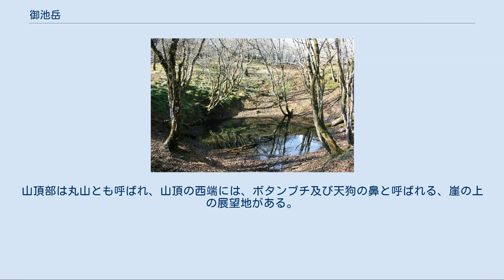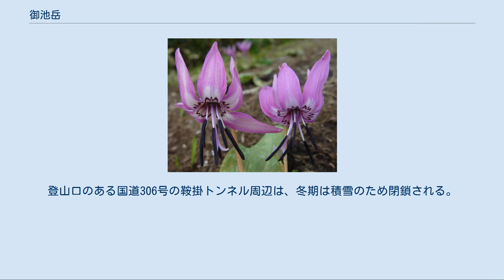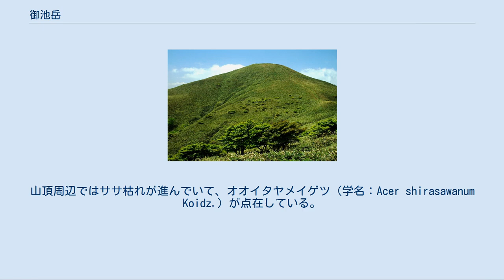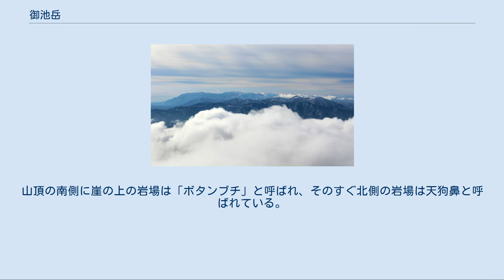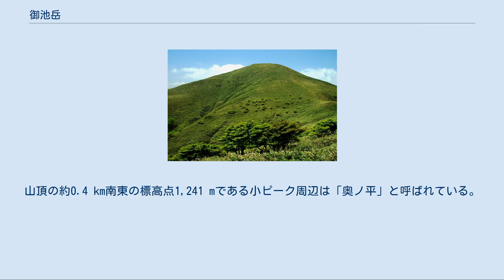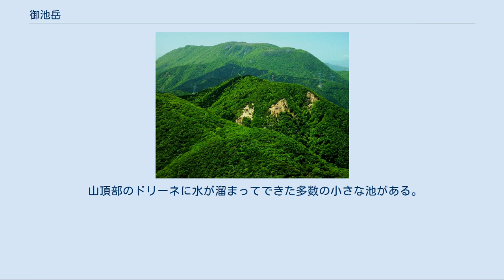御池岳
御池岳（おいけだけ）は、滋賀県東近江市の鈴鹿国定公園内にある標高1,247 mの山。
山腹の北東面は三重県いなべ市との境界に位置する。
鈴鹿山脈および東近江市の最高峰。
 山体は古生層の石灰岩からなり、藤原岳とともに鈴鹿山脈の北部石灰岩地帯に位置する。
南北約3km、東西数百mの広い平らな空母のような山容の山頂部は「テーブルランド」と呼ばれている。
山頂部には多くのドリーネの池とカレンフェルトが点在するカルスト地形が見られる。
最大の池は、日本庭園近くの元池で、その南東には真ノ池がある。
山頂部は丸山とも呼ばれ、山頂の西端には、ボタンブチ及び天狗の鼻と呼ばれる、崖の上の展望地がある。
山頂からは御在所岳など鈴鹿山脈のほとんどの山が望める。
遠く伊吹山、乗鞍岳、御嶽山、中央アルプスや恵那山などを望むこともできる。
麓の犬上郡多賀町などでは雨乞いの神事が行われている。
「東近江市八景」および関西百名山の一つに選定されている。
別称が御池、丸山。
 冬は西側が琵琶湖のため、日本海側の気候の影響が強く積雪があり、山頂では樹氷が見られることがある。
その他の季節は伊勢湾に近いため、太平洋側の気候となる。
登山口のある国道306号の鞍掛トンネル周辺は、冬期は積雪のため閉鎖される。
 1968年（昭和43年）7月22日に、鈴鹿山脈の主な山域は鈴鹿国定公園指定された。
山頂周辺ではササ枯れが進んでいて、オオイタヤメイゲツ（学名：Acer shirasawanum Koidz.）が点在している。
1983年（昭和58年）に朝日新聞社と森林文化協会により、山頂部の北側に分布する「御池岳オオイタヤメイゲツ群落」が『21世紀に残したい日本の自然100選』の一つに選定されている。
1980年（昭和55年）に田中澄江は御池岳を花の百名山のひとつに選定し、代表する花としてヤマエンゴサクなどを紹介した。
他にもアケボノソウ、イワカガミ、エンレイソウ、カタクリ、キクザキイチゲ、サワギク、タチツボスミレ、トリカブト、ニリンソウ、バイケイソウ、フクジュソウ、リンドウなど多くの花が登山道周辺で見られる。
石灰岩帯特有の植物が多い。
周辺の山域にはイヌワシ、クマタカ、ニホンカモシカ、ニホンジカが生息し、「御池岳鳥獣保護区」に指定されている。
鈴北岳との鞍部にある鞍部付近の平坦地は笹枯れが進みコケ類が絨毯のように生育し、その様相から「日本庭園」と呼ばれている。
 鈴鹿山脈最高点の御池岳山頂、東側に養老山地が望める。
石灰岩が点在する。
 各方面からの登山道が開設されていて、最短のルートは三重県側国道306号のコグルミ谷からのルートである。
山頂からは東側に養老山地が少し見える程度で展望はあまりよくない。
山頂の南側に崖の上の岩場は「ボタンブチ」と呼ばれ、そのすぐ北側の岩場は天狗鼻と呼ばれている。
奥の平やボタンブチでは西方などの展望が開け、琵琶湖を望むことができる場合がある。
コグルミ谷のルートでは春先多くの花が見られる。
 鈴鹿山脈の主稜線から南に派生する尾根にある。
その尾根の北西には鈴ヶ岳（1,130 m）、南東には土倉岳（1,049 m）があり、ヒノキ - 旭山 - 岳への尾根が南西へ延びる。
西側には御池川を挟んで滝谷山 - サンヤリ - 天狗堂 - 日本コバへと延びる鈴鹿山脈から派生する尾根が対峙している。
東側には員弁川を挟んで養老山地が対峙している。
伊吹山、金糞岳に次ぐ滋賀県で三番目に高い山。
山頂の最高点は、三角点が設置されていない標高点である。
山頂の約0.4 km南東の標高点1,241 mである小ピーク周辺は「奥ノ平」と呼ばれている。
 北側の伊吹山から望む鈴鹿山脈、左端が藤原岳その右側が御池岳、右手前が霊仙山 焼尾山と鈴北岳との鞍部の鞍掛峠、下に国道306号の鞍掛トンネルが通る。
 周辺には以下の峠がある。
 源流となる以下の河川は愛知川の支流であり、琵琶湖へ流れる。
南南西13.5kmに永源寺ダムがある。
 山頂部のドリーネに水が溜まってできた多数の小さな池がある。
麓の郷土資料では「山上平坦ニシテ三十余池アリ」と記録されている。
元池と真の池は一般登山道沿いにある。
 山域の北側を国道306号が横断している。
滋賀県道34号多賀永源寺線が御池川沿いに通り、東近江市君ヶ畑町から山頂の西側の上流部まで御池林道が通る。